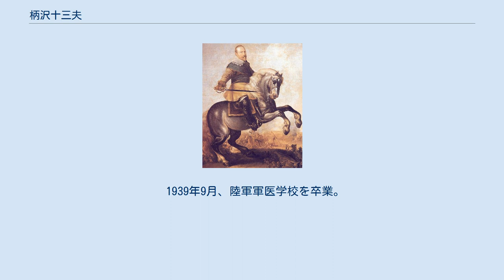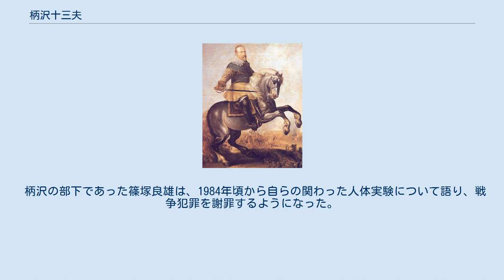柄沢十三夫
柄沢 十三夫（からさわ とみお、1911年7月18日 - 1956年10月19日または10月20日）は、日本の陸軍軍人、軍医。
 長野県小県郡で小学校教員の次男として生まれた。
貧しい柄沢家を背負って立つ跡継ぎとして期待され育てられた。
旧制上田中学（長野県上田高等学校）を経て、1929年東京医学専門学校（現東京医科大学）に入学。
1933年卒業、陸軍少尉。
1936年4月、陸軍軍医学校に入学。
軍医中将梶塚隆二が主幹を務める軍陣防疫学教室に所属、細菌学を学んだ。
1937年7月、日華事変により学生のまま防疫部の一員として天津に渡り、防疫活動に従事した。
この半年前に結婚し、天津にいる間に一女をもうけている。
 1939年9月、陸軍軍医学校を卒業。
同年12月、軍医大尉として妻子を伴い満州国平房の関東軍防疫給水部に赴任した。
軍医少将川島清のもとで、第四部第一課（細菌培養課、柄沢班）責任者を務め、細菌兵器開発にあたった。
 1945年9月1日、奉天市（現瀋陽市）で赤軍の捕虜となり、ハバロフスクに送られて取り調べを受けた。
1949年12月に始まったハバロフスク裁判で、矯正労働収容所禁固20年の判決を受け、イヴァノヴォ州レジニェヴォ地区チェルンツィ村のラーゲリ第48将官収容所に収容された。
 1952年6月、初めて通信の許可が下り、毎月1回郷里の妻子にあてたはがきが届くようになった。
1956年10月19日、日ソ共同宣言に伴う恩赦が出て、日本への帰国が決まった矢先の10月20日頃、洗濯場の梁にひもをかけて首吊り自殺しているのが発見された。
享年46。
ソ連側の記録によると、発見者は近衞家嫡男で元中尉の近衛文隆。
近衛は柄沢より4歳年下で、同じ収容所に抑留されていたが、この10日後に死亡した。
2015年に見い出されたアメリカ国立公文書記録管理局の近衛文隆ファイルには、アメリカ陸軍情報部が、二人の近接した死について疑いをもった旨が記録されている。
 遺体はチェルンツィ村 の俘虜収容所墓地に埋葬され、のち妻が引き取って郷里に葬られた。
自殺と知らされた妻は、その原因について「自分のしたことを日本人は許してくれないと考えたからではないか」と語っている。
また、柄沢は裁判において「自らの罪の大きさを自覚し、終始懺悔をし、後悔をしているとして、将来生まれ変わり、もし余生があるなら、自分の行った悪事に対して、生まれ変わった人間として人類のために尽くしたいと思っている」と後悔の念を述べている。
 柄沢の部下であった篠塚良雄は、1984年頃から自らの関わった人体実験について語り、戦争犯罪を謝罪するようになった。